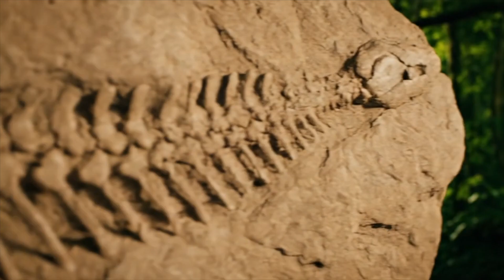Largest Snake that Ever Lived on the Planet: Vasuki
Scientists in India have discovered a pre-historic snake, bigger and more powerful than any known snakes in the world. It preyed on crocodiles and whales.

The scenes used to depict Vasuki have been AI imagined, but based on scientific facts. These have been created by Vineet Bhalla.